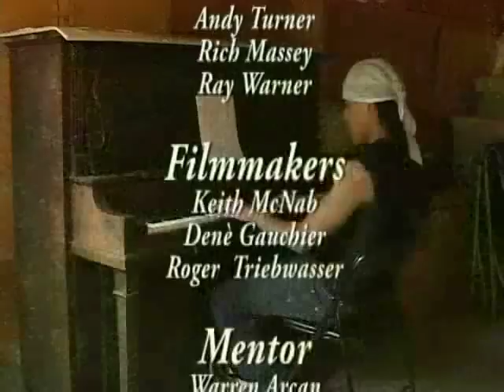Both Sides of the Mirror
Produced at the Gulf Islands Film and Television School during the

Aboriginal/Youth/Adult Media Intensive Program (June 22nd - 28th, 2008) by

Roger Triebwasser, Dene Gauchier and Keith McNab.

This film is looking at both the positive and negative of effects of alcohol consumption.